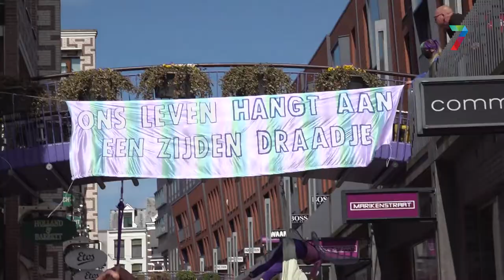Demonstratie tegen verlies van biodiversiteit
Extinction Rebellion heeft gedemonstreerd tegen het verlies van de biodiversiteit. Dit deden ze in de Marikenstraat met een speech, spandoek en acrobaten. Eerder vroeg de actiegroep aandacht met het 'klimaat alarm' waarbij "dood" werd neergevallen voor het stadhuis.